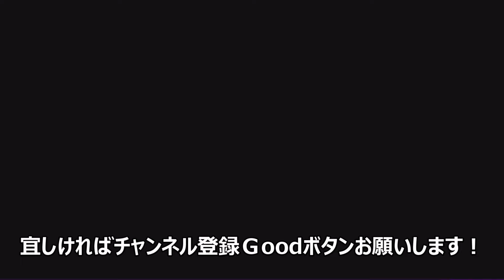【ロススト】チャレンジクエスト3『コスト回復なし』1～4層を★3以下キャラ低レアでクリアします！【コードギアス反逆のルルーシュ・ロストストーリーズ】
OPENING 00:00
第1層 00:44
第2層 03:04
第3層 05:12
第4層 06:47

【ロススト】チャレンジクエスト3『コスト回復なし』5～7層を★3以下キャラ低レアでクリアします！【コードギアス反逆のルルーシュ・ロストストーリーズ】

【ロススト】デイリー上級7つ全部 ★3以下キャラ低レアでクリアします！【コードギアス反逆のルルーシュ/ロストストーリーズ】
【ロススト】チャレンジクエスト2 第7層『コスト無制限』 ダールトン無しver.【コードギアス反逆のルルーシュ/ロストストーリーズ】
【ロススト】遠征イベント ★3キャラ以下で完全クリア！【コードギアス反逆のルルーシュ/ロストストーリーズ】
【ロススト】最新版/無課金は育成必須！ おすすめの★3以下キャラ/低レアキャラ【コードギアス反逆のルルーシュ/ロストストーリーズ】
【ロススト】チャレンジクエスト2 第4,5,6層『コスト無制限』これ見たら100％勝てる【コードギアス反逆のルルーシュ/ロストストーリーズ】